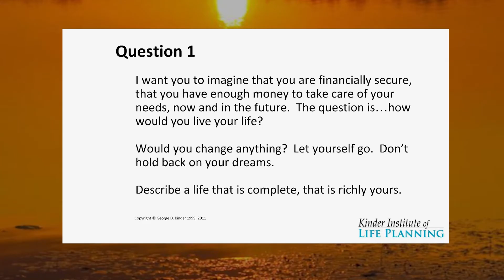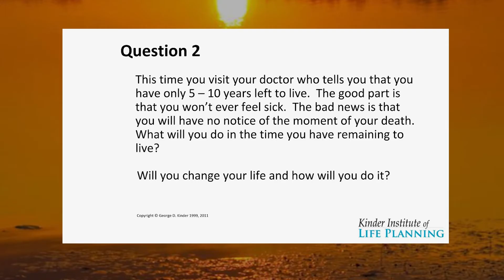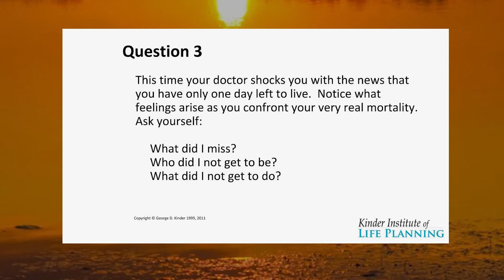George Kinder Delivers the 3 Questions | What is Life Planning & how is it different?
George Kinder, founder of the Kinder Institute of Life Planning, delivers his signature three questions and discusses Life Planning, an approach to financial planning that places the client at the center of the financial plan by first helping them to articulate their dreams and then creating a financial plan to help them achieve that most fulfilled version of their life.

for more information about George Kinder and speaking engagements.